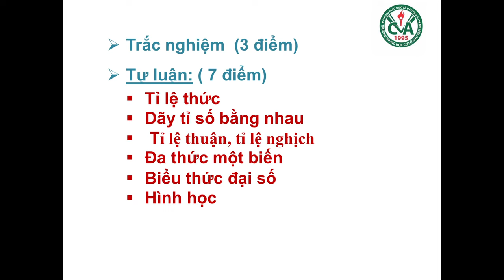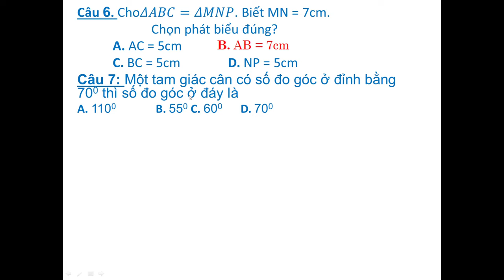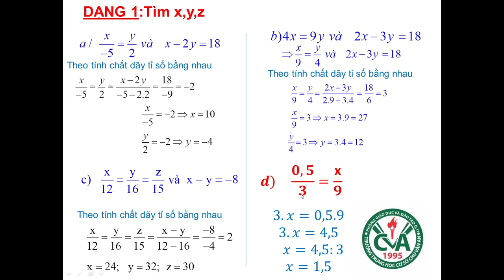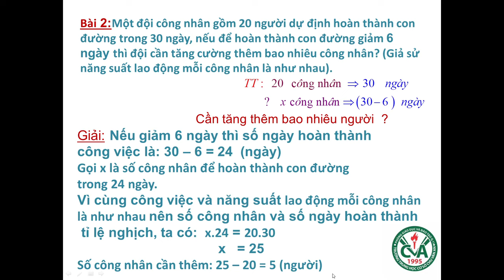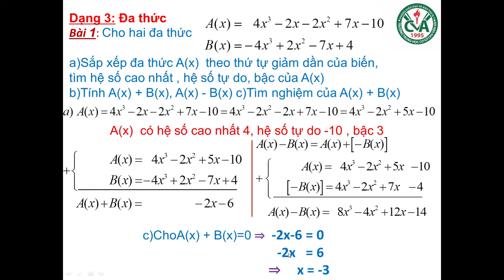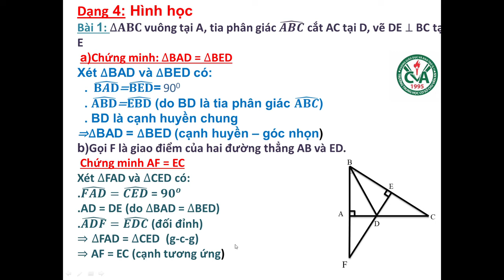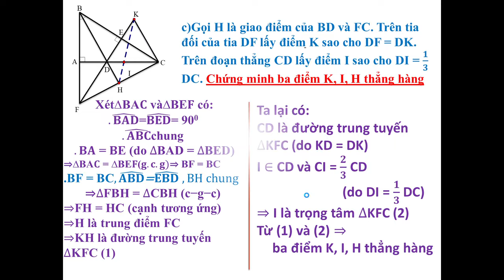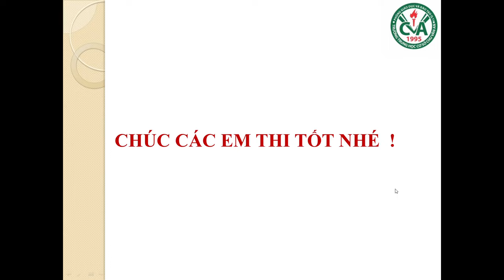TOÁN 7 - Ôn tập KTHK2 (2023-2024)